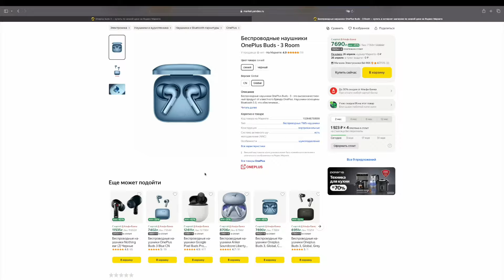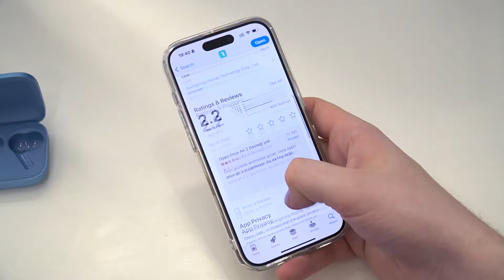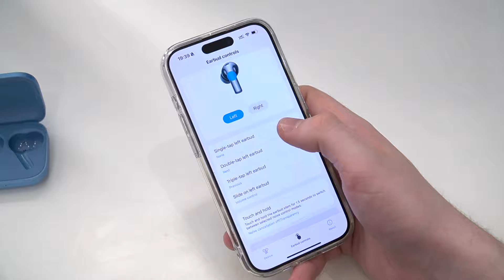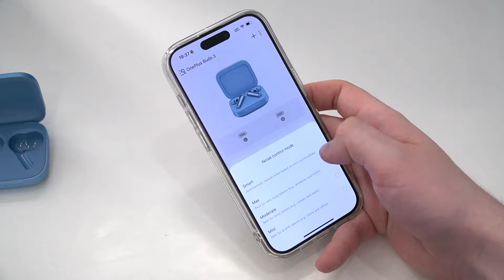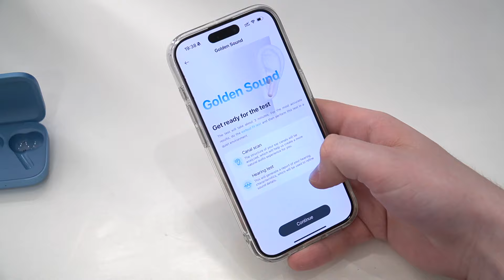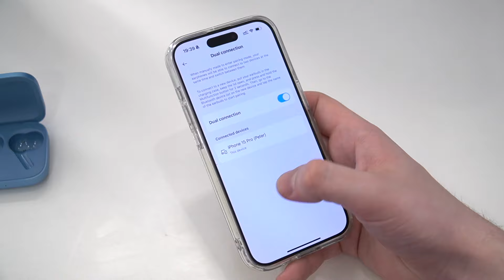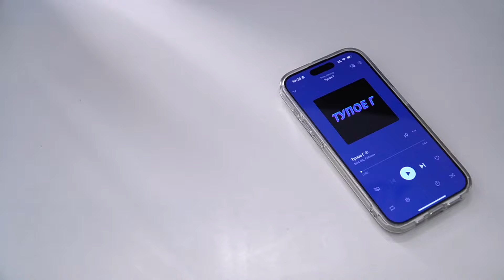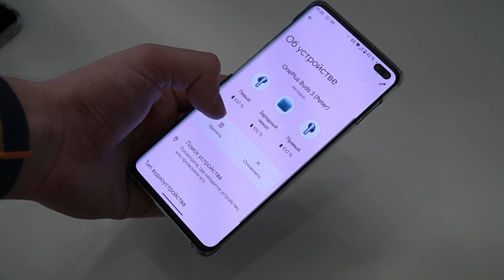СНОВА-ЗДОРОВО | Обзор OnePlus Buds 3 LHDC ANC 59Дб | Лучшие беспроводные наушники 2024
РЕКЛАМА
ООО "ЯНДЕКС"
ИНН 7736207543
erid: 5jtCeReNx12oajodcoeE2Yp